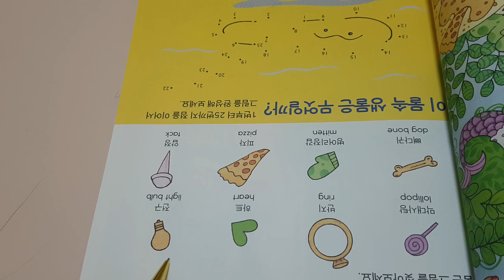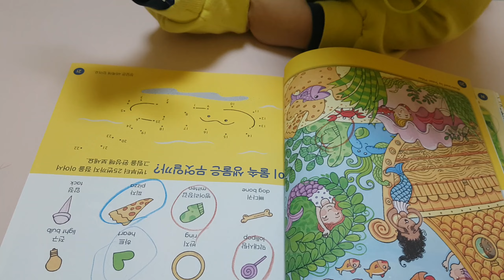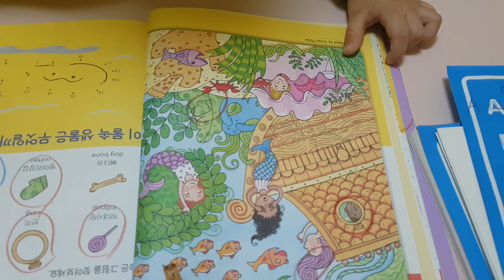귀엽다고 봐줄순 없다